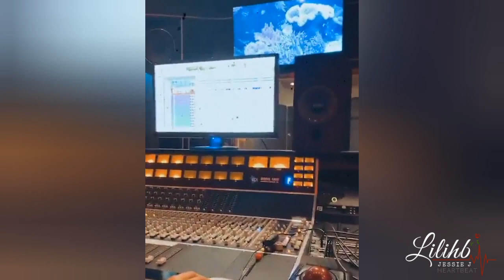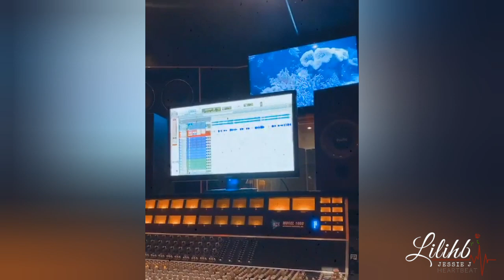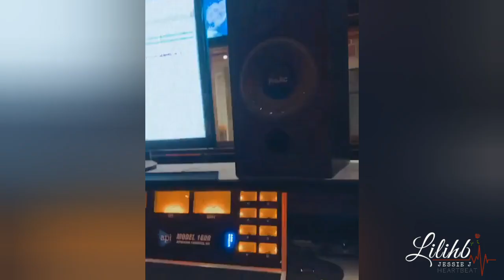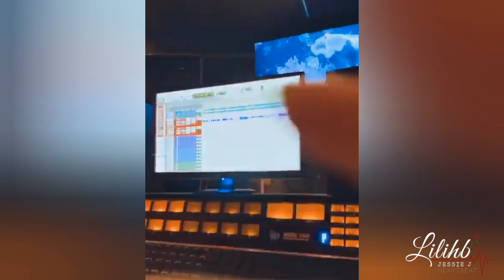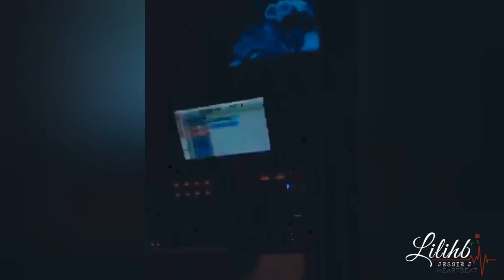Jessie j in the Studio - New Album - New songs Instalive 08/09/2020